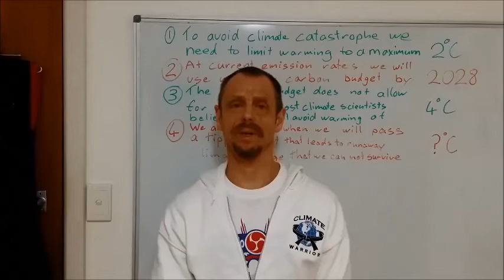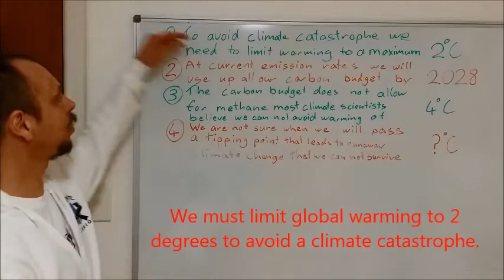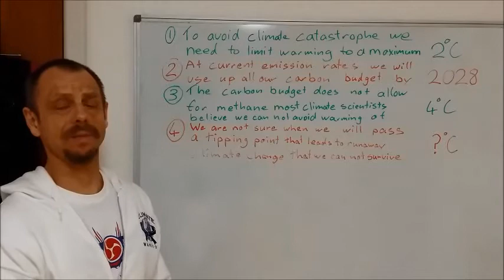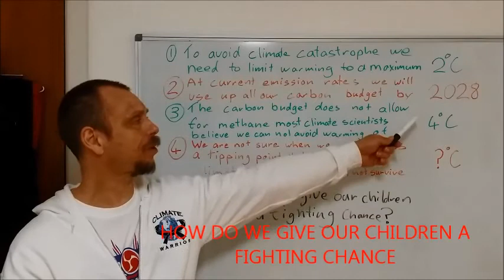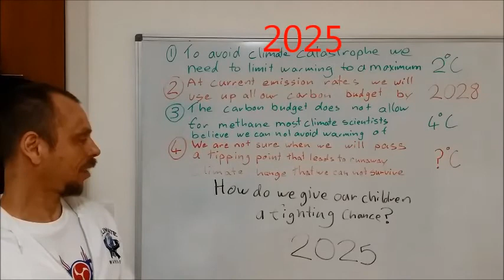Give our children a fighting chance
IPCC lead author Professor Lesley Hughes explains how we are nearly out of time if we want to avoid catastrophic climate change impacts. This leaves it up to us if we are going to do what is required to give our children a fighting chance. If we are going to give our children a fighting chance we must set an end date of 2025 for burning fossil fuels to produce power. Pledge to end using electricity generated from fossil fuels now.